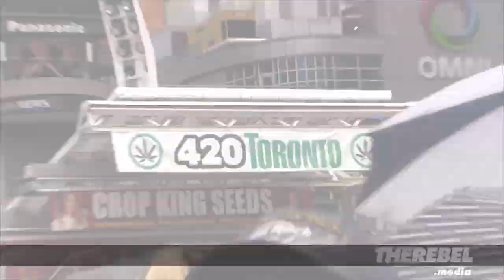David Menzies hits 420 Day in Toronto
David "The Menzoid" Menzies reports for TheRebel.media:

On April 20 each year, marijuana fans gather to smoke weed in public and champion the legalization of their beloved cannabis.

Here's a glimpse of the scene at Toronto's Yonge & Dundas Square (plus some clips from classic "stoner" comedies.)